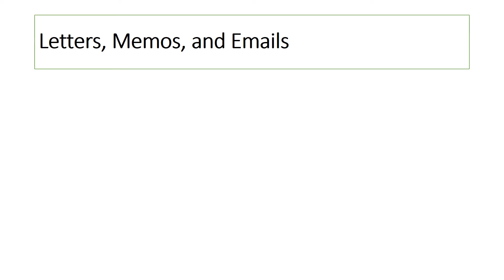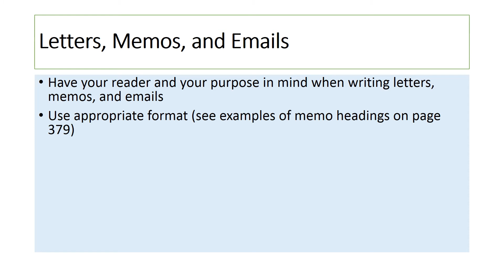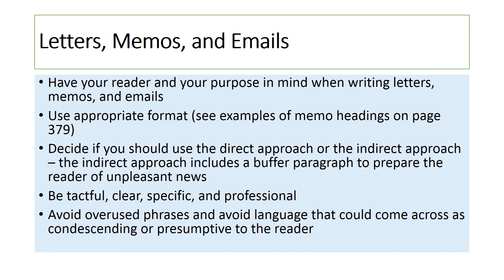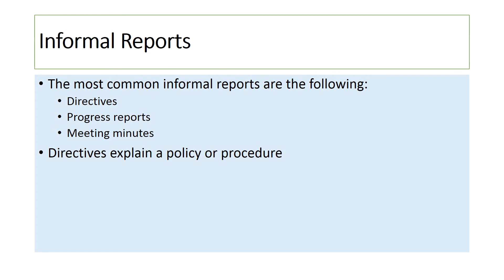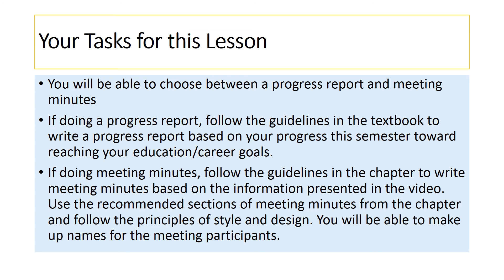Overview of Chapter 12 and Chapter 14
For Technical Writing Class